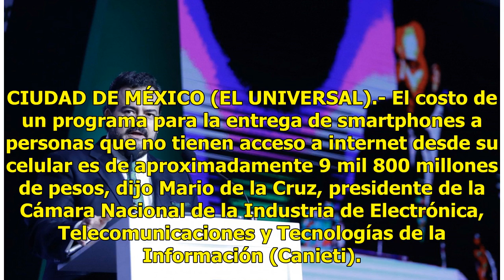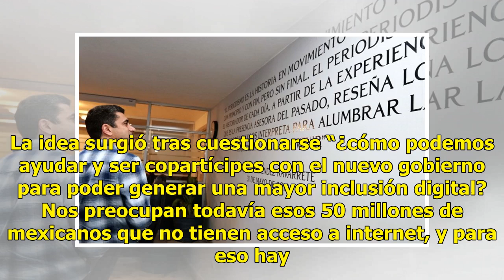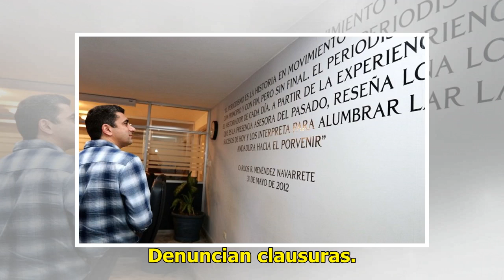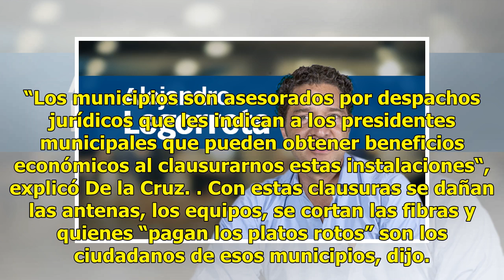Canieti plantea programa para regalar smartphones - El Diario de Yucatán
CIUDAD DE MÉXICO (EL UNIVERSAL).- El costo de un programa para la entrega de smartphones a personas que no tienen acceso a internet desde su celular es de aproximadamente 9 mil 800 millones de pesos, dijo Mario de la Cruz, presidente de la Cámara Nacional de la Industria de Electrónica, Telecomunica...